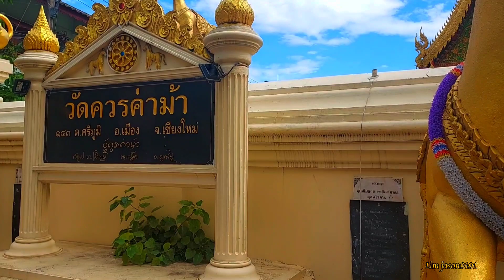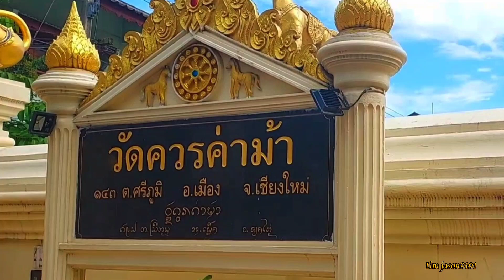泰国清迈Wat Chiang Yuen 《清园寺》Buddhist Temple in Chiang Mai, Thailand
这座寺庙在清迈古城外白象门Chang Puak Gate 过了护城河以北不远的地方，从小巷走进去可以看到一座很大的金佛，金佛就端坐在山上的基座上，悬浮在空中。清园寺Wat Chiang Yuen也它曾经是兰纳王国的一座皇家寺庙，如住在附近的酒店的话可以走过去看一下，是一座很宁静清幽的佛寺。
视频有1080的画质，请在画面上的设置调整。